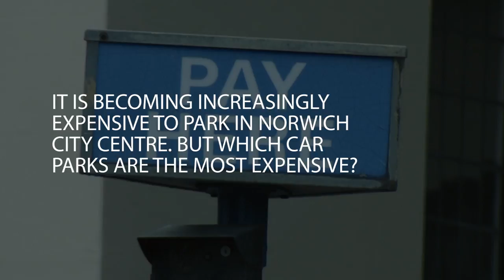Norwich's most expensive car parking locations...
We have compiled a list of the most expensive car parks and parking locations in the city of Norwich.